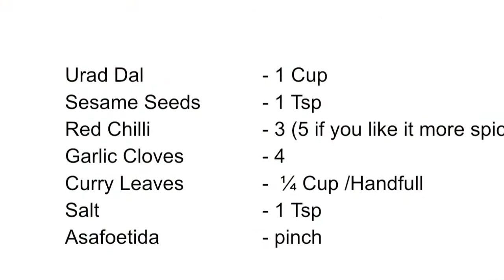Tasty Idli podi- with Urad dal.....Vid # 40